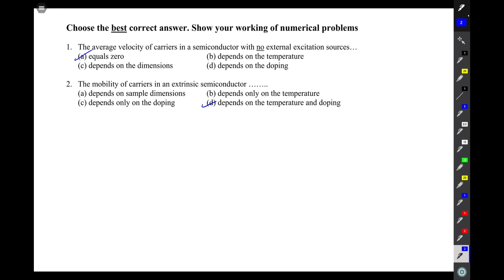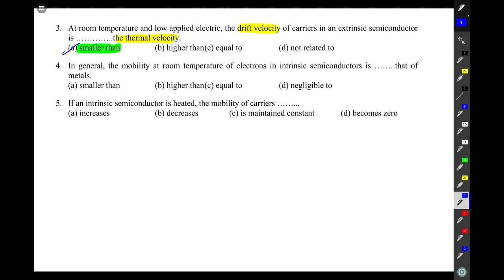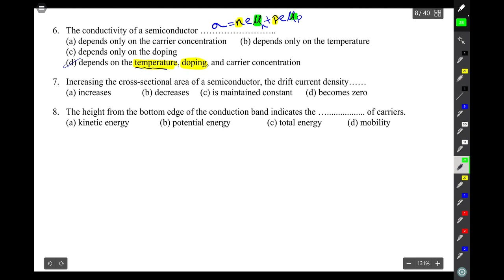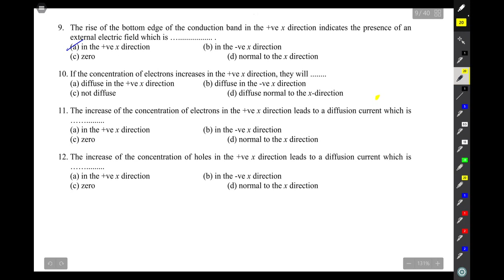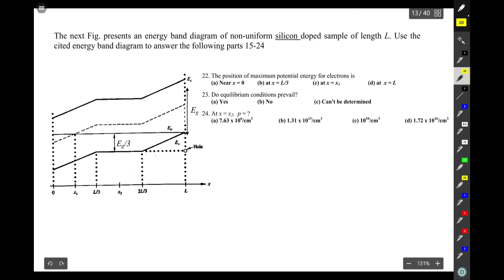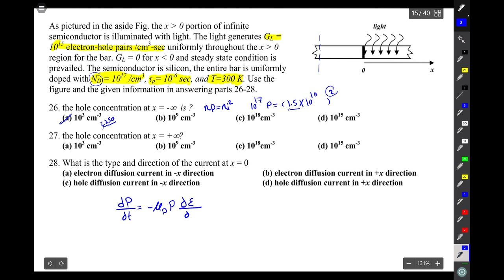PHM122 - Problem Set 2 First Part